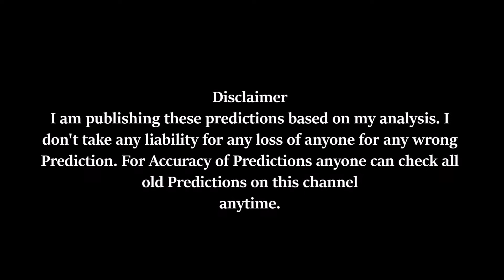UEFA Champions League RO16 2nd Leg 6March18 Porto vs Liverpool at Anfield - Liverpool Prediction